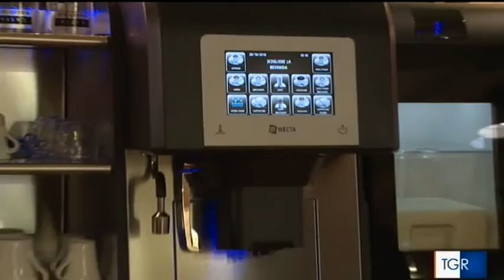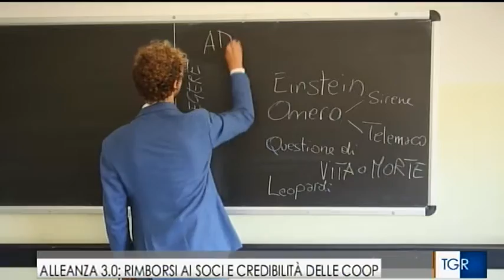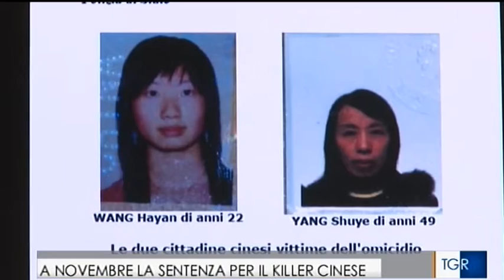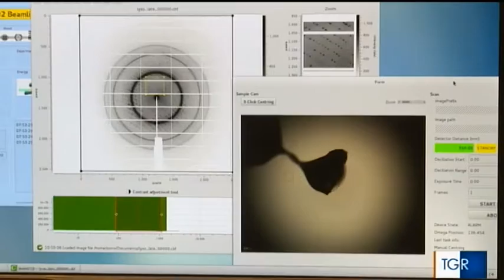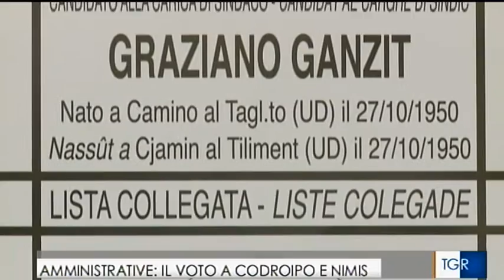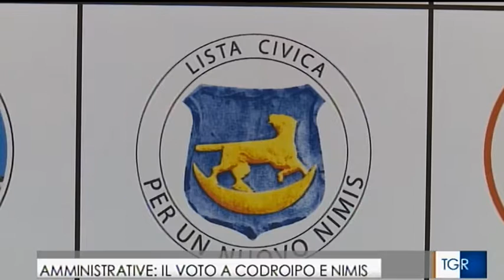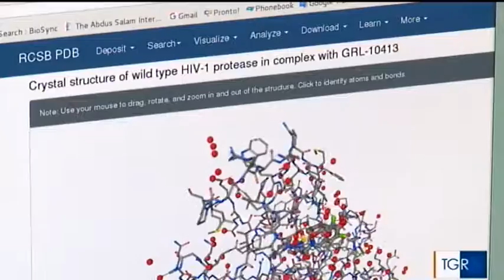RAI-3 telegiornale del 2016/10/20 alle 19:30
RAI-3  telegiornale del 2016/10/20 alle 19:30
Elettra Sincrotrone, inaugurate due nuove stazioni sperimentali cofinanziate dal Governo Indiano

Si occuperanno di nuovi materiali, farmaceutica e biotecnologie, e consolideranno ancor di più la collaborazione scientifica fra l’India e l’Italia. Sono le due nuove stazioni sperimentali, o linee di luce, inaugurate nel centro di ricerca Elettra Sincrotrone Trieste.

L’inaugurazione segue di un giorno la riunione che la Commissione Mista italo-indiana ha avuto alla Farnesina in cui sono state approvate una serie di iniziative per l’immediato rilancio dei rapporti tra Italia e India nei settori della scienza, della tecnologia e dell'innovazione.

Xpress e XRD2, questi i nomi delle nuove linee di luce di Elettra, sono state cofinanziate dal governo indiano tramite il Dipartimento di Scienza e Tecnologia (DST) di Nuova Delhi. L'accesso di ricercatori indiani a Elettra è stato inoltre finanziato in questi anni congiuntamente dal Ministero degli Affari Esteri e della Collaborazione Internazionale (MAECI) italiano e dal suddetto Dipartimento indiano, nell'ambito del Programma Esecutivo per i Progetti di Grande Rilevanza Italia-India e dall'International Center for Theoretical Physics dell'UNESCO.

Alla cerimonia  hanno preso parte una delegazione del Dipartimento di Scienza e Tecnologia (DST), presieduta dal Segretario Professor Ashutosh Sharma, e una delegazione del MAECI, presieduta dal Capo Unità per la Cooperazione Scientifica e Tecnologica, Ministro Plenipotenziario Fabrizio Nicoletti.

A Elettra, l’evento di inaugurazione delle due linee si è aperto con l’intervento del Presidente e Amministratore Delegato del centro di ricerca Alfonso Franciosi, al quale sono seguiti i saluti del Sindaco di Trieste Roberto di Piazza e dell’Assessore all’Università e Ricerca della Regione Friuli Venezia Giulia Loredana Panariti. D.D. Sarma, professore all’Istituto Indiano di Scienza di Bangalore, è intervenuto invece come coordinatore del progetto di costruzione delle linee di luce per la parte indiana. La piena soddisfazione per il successo della collaborazione è stata infine sottolineata congiuntamente da Ashutosh Sharma e Fabrizio Nicoletti.

La linea di luce Xpress è stata costruita per studiare la struttura dei materiali in condizioni di alta pressione e utilizza la tecnica di diffrazione di raggi X su campioni sottoposti all'azione di presse a diamante che possono raggiungere pressioni superiori alle 500.000 atmosfere. I principali ambiti di ricerca e di applicazione sono la sintesi di nuovi composti, come ceramiche o leghe, la mineralogia, la geofisica, lo studio delle proprietà dei materiali.

La linea di luce XRD2 è invece dedicata alla determinazione della struttura tridimensionale delle proteine e delle macromolecole biologiche con applicazioni in biologia, medicina, farmaceutica e biotecnologie.

Come le altre linee di luce di Elettra, costruite e gestite in collaborazione con enti internazionali (dall'Agenzia Internazionale per l'energia atomica all’Università tecnica di Graz, sino all’Accademia delle Scienze della Repubblica Ceca), le due nuove linee saranno accessibili sia agli utenti indiani, sia agli utenti italiani e internazionali, in base alla qualità scientifica del progetto di ricerca proposto e alle sue possibili ricadute, secondo il sistema di “peer-review”.

L’avvio di Xpress e XRD2 rientra in un contesto di già consolidata collaborazione fra Elettra Sincrotrone Trieste e diversi gruppi di ricerca indiani, nata nel 1998 e cresciuta fino alla decisione del governo di Nuova Delhi, nel 2010, di partecipare alla costruzione delle due linee di luce con un finanziamento erogato dal DST tramite l’IIS-Bangalore, sotto la responsabilità del professor Sarma. Elettra Sincrotrone ha contribuito con un finanziamento dello stesso valore, mettendo a disposizione del progetto un’avanzatissima sorgente di raggi X superconduttrice e altra strumentazione allo stato dell’arte.